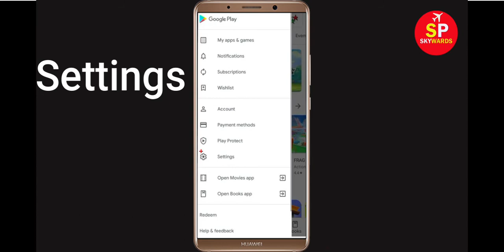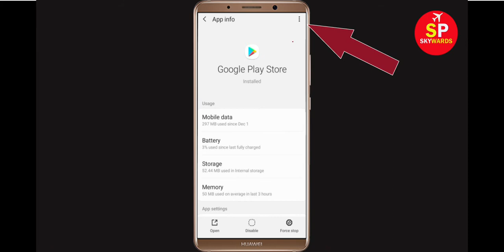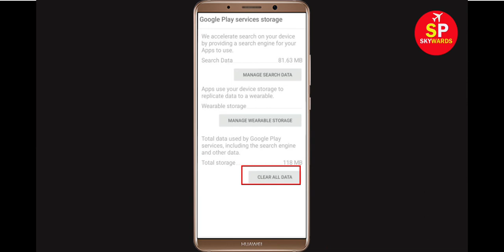Fix Can't Install Foil Turning 3D Error On Google Play Store in Android & Ios Phone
If you are facing problem in Google Play store Mobile to download and install Foil Turning 3D error on your mobile then you are at right place, i will show you How To Fix Can't Install / Download Foil Turning 3D Error On Google Play Store in Android & Ios Phone. If you are facing same problem in your android phone it will help you to get rid of this problem. So, Lets Start to Fix Foil Turning 3D App downloading problem solutions.